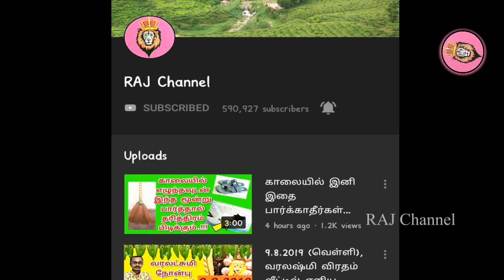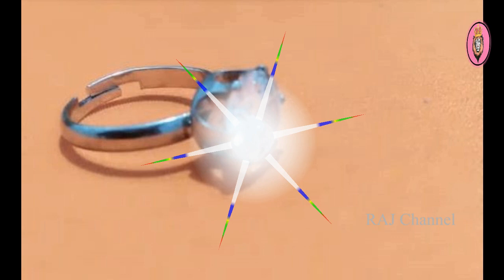26.3.2021, 4:30pm முதல் நீங்கள் கேட்டதை சிவபெருமான் அப்படியே கொடுப்பார்